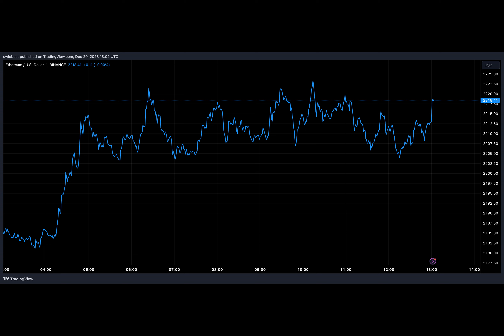Ethereum Exchange Balances Drop Drastically, What This Means For ETH Price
Ethereum is currently ranging around $2,200, with its price undergoing a calm volatility in the past 7 days. New data from Santiment has revealed the current sentiment among Ethereum whale addresses, as the total supply on exchanges recently hit a new low. According to the on-chain analytics platform, more than 240,000 ETH have left 10 of the biggest ETH exchange wallets in the past 24 hours.